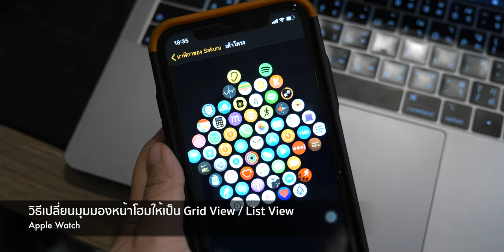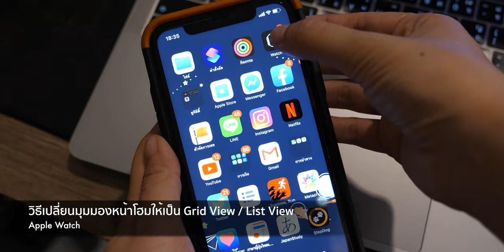วิธีเปลี่ยนหน้าโฮม Apple Watch ให้แสดงเป็นไอคอนแอป (Grid View)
สำหรับใครที่เผลอกดเปลี่ยนหน้าโฮมบน Apple Watch เป็นแบบรายการ (List View) เรามาชมวิธีการเปลี่ยนการแสดงผลให้เป็นแบบไอคอนแอป (Grid View) กันเลย

อ่านรายละเอียดเพิ่มเติม

การแสดงผลหน้าโฮมของ Apple Watch มี 2 แบบ คือ
1. แบบตาราง (Grid View) แสดงผลเป็นรูปไอคอนแอป เข้าถึงแอปได้รวดเร็ว
2. แบบรายการ (List View) แสดงผลเรียงกันเป็นรายการ โดยเรียงตามชื่อแอป เหมาะกับคนนิ้วใหญ่ และมีแอปเยอะ ๆ

เลือกปรับแต่งตามความเหมาะสมในการใช้งานนะคะ